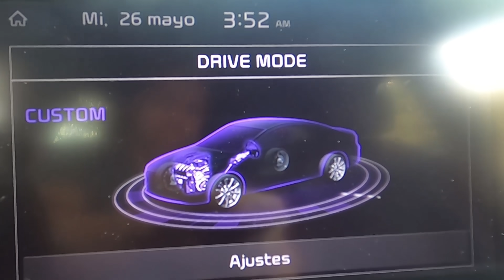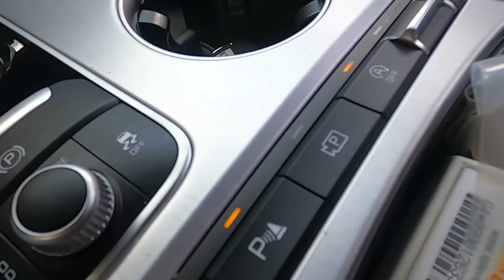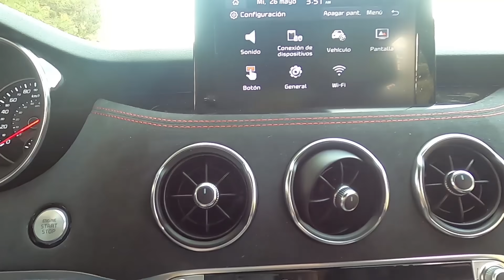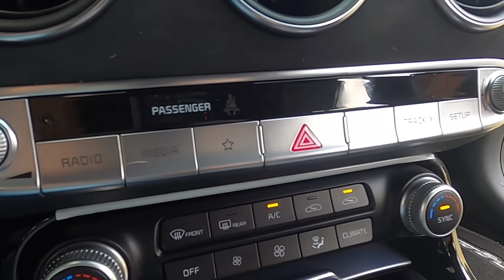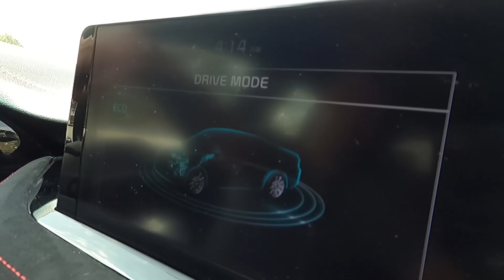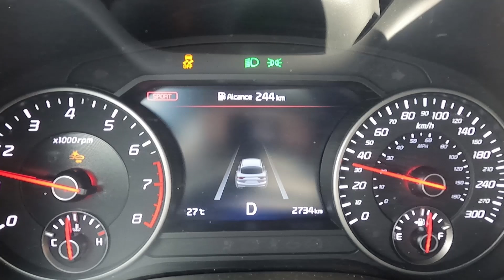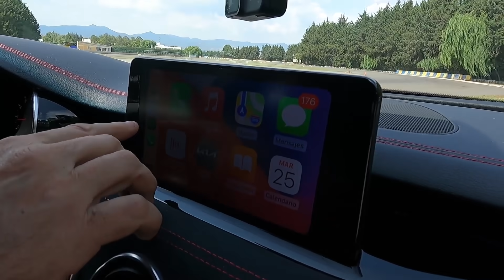Stinger GT el más KIAbrón de los coreanos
Todas las marcas deberían tener un representante de poder como el Stinger decirle al mundo que aparte de hacer autos pequeños y SUV también saben meterle pasión a sus productos.
Este muchachito de 368 HP tracción trasera y un look matón jamás nos ha decepcionado desde su lanzamiento, y esté Stinger2022 tampoco, trae pocos cambios estéticos pero muchos de mecánica que son los meros buenos.
Saludos a toda la banda y gracias por darse la vuelta, dejar su like y un comentario